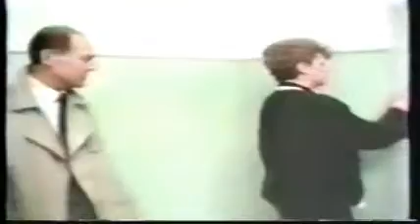Soviet Film Part 7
Part of a montage of Soviet films that criticize their communist government